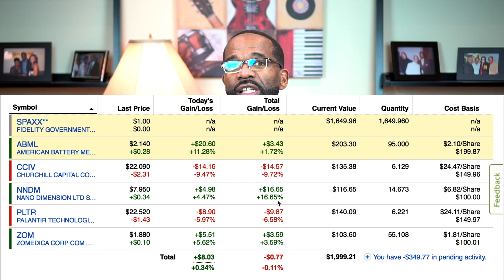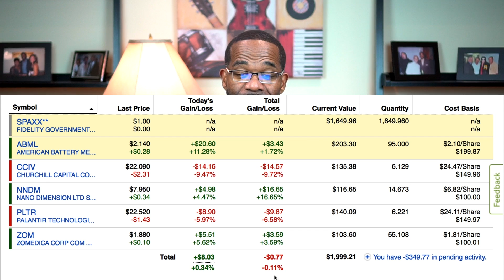IT MAY NOT BE OVER JUST YET | Enter with caution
Market correction, It just may not be over just yet, What we should be doing to prepare for potential gains. Some believe that we tested the very bottom on this past Friday  and recovered but others think there's still more Market correction to come.

WeBull ► Limited Time - Deposit $100 & Get 2 FREE Stocks valued up to $1850

This video was ceated to help people learn more about trading stocks and or Investing in the stock market.